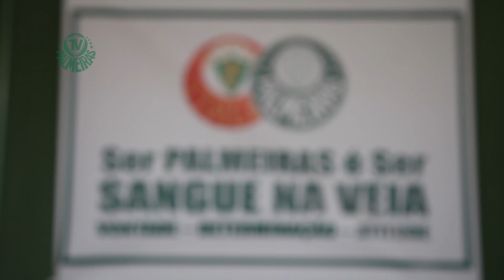A ACADEMIA, #2: O CT do Palmeiras em Guarulhos e a estrutura para a base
Quer estar sempre por dentro do dia a dia do Verdão?

Acompanhe o Palmeiras nas outras mídias sociais também:

Veja as melhores fotos do Palestra no

Sobre a TV Palmeiras: A TV Palmeiras é o canal oficial do Verdão no YouTube, maior portal de vídeos do mundo. Aqui você assiste aos bastidores das partidas, aos gols, entrevistas, conteúdo exclusivo em primeira mão e o dia a dia do Verdão.

Follow Palmeiras in other social medias:

Take a look at the best photos in

About Palmeiras TV: It is the Palmeiras official channel of YouTube, the biggest video website from the world. In Palmeiras TV
you can watch the backstage of the games, goals, interviews, and exclusive content from the team.

Subscrive with just one click and for free in the channel of the soccer team that most grew in the lat month.